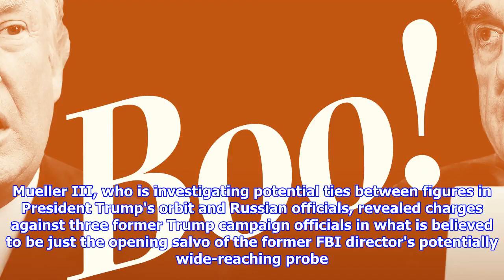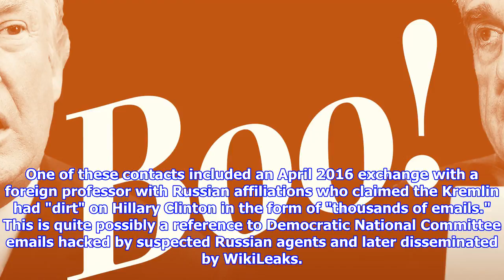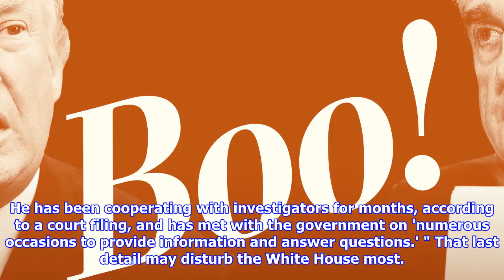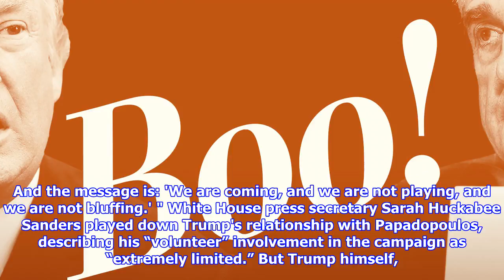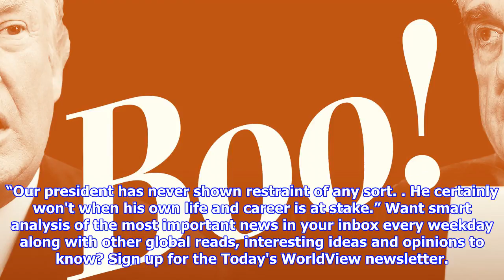Mueller to trump: be afraid. be very afraid.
Want smart analysis of the most important news in your inbox every weekday along with other global reads, interesting ideas and opinions to know? Sign up for the Today's WorldView newsletter. For the Trump administration, Monday marked an unwelcome Judgment Day. Special counsel Robert S. Mueller III, who is investigating potential ties between figures in President Trump's orbit and Russian officials, revealed charges against three former Trump campaign officials in what is believed to be just the opening salvo of the former FBI director's potentially wide-reaching probe. Former Trump campaign chairman Paul Manafort and his longtime business partner Rick Gates were charged with conspiracy against the United States, conspiracy to launder money, and making false statements, as my colleagues reported. Both pleaded not guilty after hearings on Monday, were ordered confined to house arrest and had their passports confiscated on the grounds that they posed a flight risk. Court papers detail a...